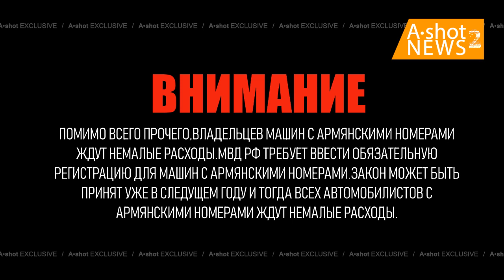Автомобили из Армении опасны для здоровья !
за видео спасибо каналу A•shot NEWS 2